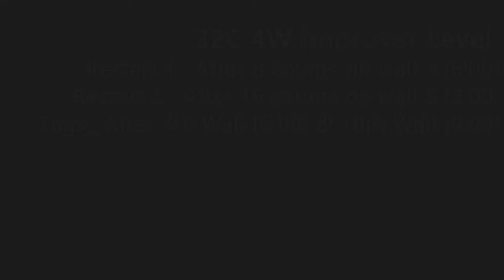Betty Boop Remix Line Dance (Improver: Janice Kim, Sunny Son & Kate Kim) - Demo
Count : 32
Wall : 4
Level : Improver
Choreographer : Janice Kim (KOR), Sunny Son (KOR) & Kate Kim (KOR) - July 2024